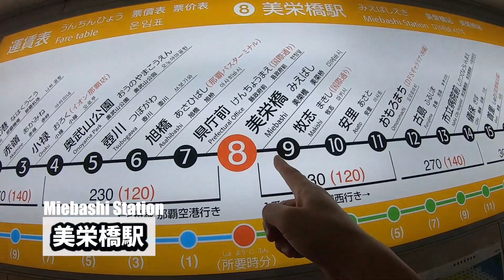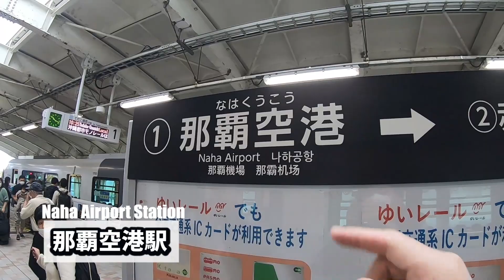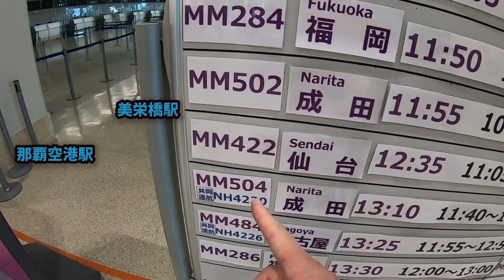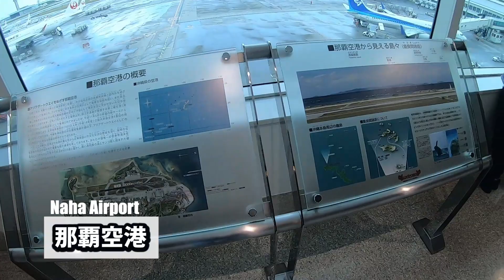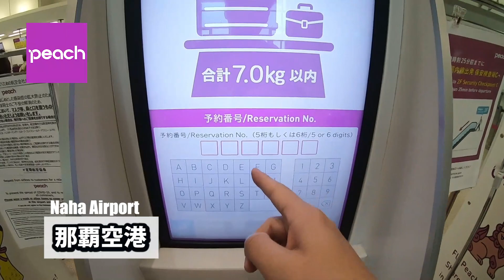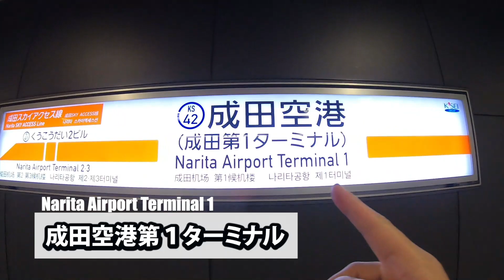沖縄旅（１３）那覇空港から帰ろう！Okinawa trip (13) Let's return from Naha Airport!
沖縄旅シリーズ（１３）になります。
ホテルアクアチッタナハbyWBFをチェックアウトして、那覇空港から成田空港にpeachの飛行機で帰ります。
It will be the Okinawa trip series (13).
Check out Hotel Aqua Citta Naha by WBF and fly back from Naha Airport to Narita Airport by peach plane.

沖縄県,Okinawa Prefecture,ホテルアクアチッタナハbyWBF,Hotel Aqua Citta Naha by WBF, 美栄橋駅,Miebashi Station,那覇空港駅,Naha Airport Station,那覇空港,Naha Airport,成田空港第１ターミナル,Narita Airport Terminal 1,